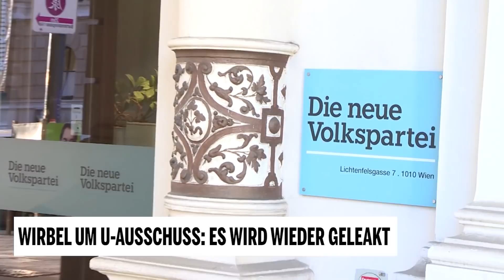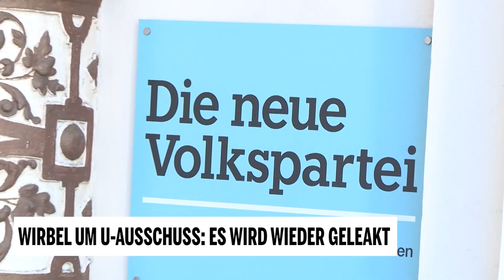Wirbel um U-Ausschuss: Es wird wieder geleakt